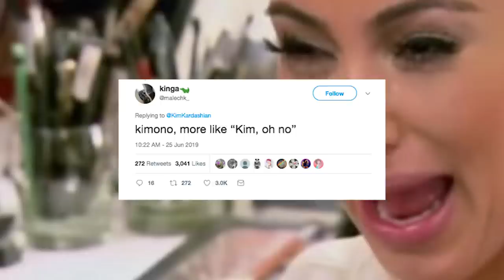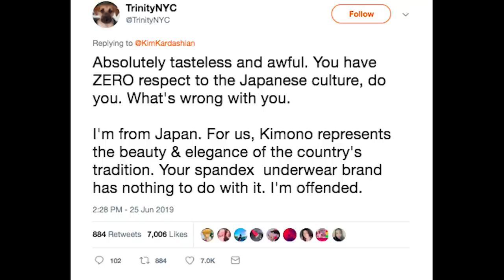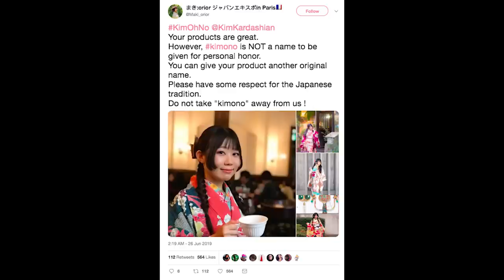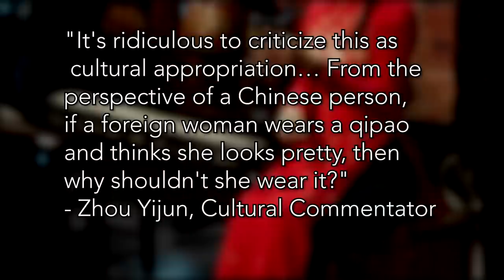Did Kim Kardashian Really Just Trademark Kimono?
KIM OH NO!
Wednesday, June 25th, Kim Kardashian released a new line of shapewear. Basically form fitting underwear. She then announced the name of the company, Kimono Solutionwear.

And now the internet is PISSED! Add that to the fact that Kim Kardashian reportedly filed a trademark for the word kimono. And if the reports are true, it essentially gives her the rights and ownership over the word kimono.

Is this cultural appropriation? Is this an insult to Japanese culture?
Or is Kim innocent?

Buy the Captain Philippines shirt here!